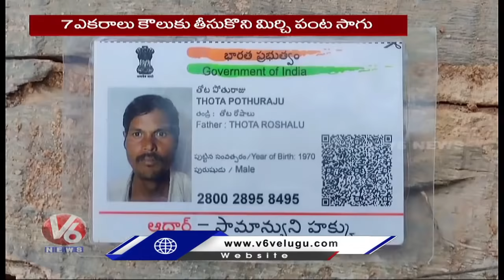Ukraine-Telugu Students | KU Students-Hostel | Nalgonda Plane Crash | V6 Telanganam